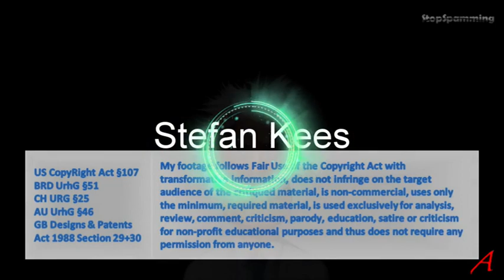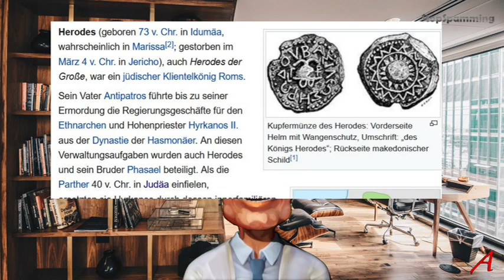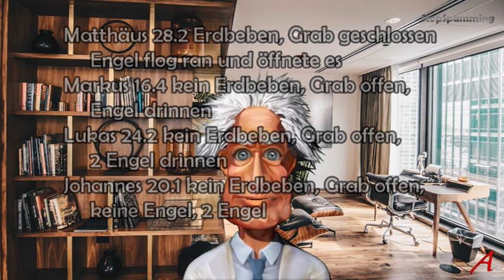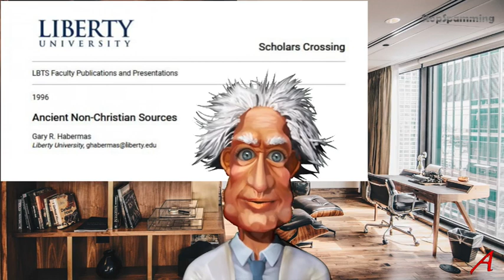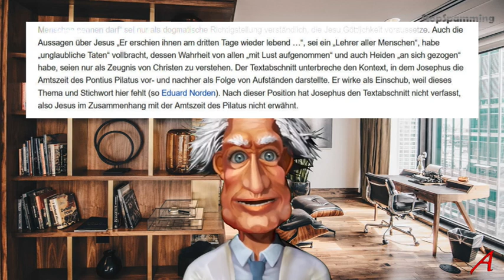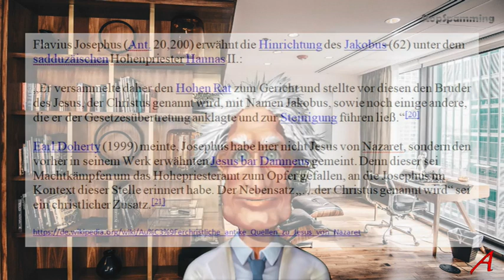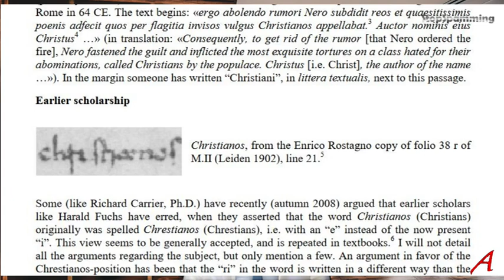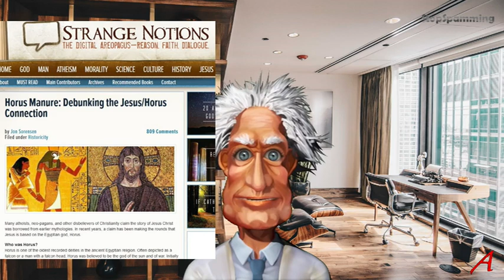Jesus - Mensch oder Mythos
Gibt es Belege, dass Jesus von Nazareth eine historische Person war? Er wird im Neuen Testament und dem Koran erwähnt, aber nicht beschrieben. Details gibt es nur im Neuen Testament. Die stellen die sich als reines Wunschdenken und leere Behauptungen raus, sobald man sie analysiert.
Sind die außer-biblischen Angaben besser? Ich sehe es mir an und berichte.

00:00-07:00 Einleitung
07:00-18:00 Bibel
18:00-29:00 Josephus
29:00-33:30 Tacitus
33:30-40:00 Fazit

Quellen/Sources

R. Eisler, The Messiah Jesus, (tr. A. H. Krappe), 1931, p. 61. Quoted from the Loeb Classical Library , vol. 9, p. 48.

Hörensagen bei Duden.de.

Copyright:

Gemäß § 51 UrhG ist dies ein wissenschaftliches Werk, welches Zitate verwendet und in ein eigenständiges Werk integriert. Daher erfordert ein besonderer Zweck die Nutzung und den Umfang der Zitate. Eine entsprechende Quellenangabe wird bereitgestellt.

Religion, islam, muslim, Koran, quran, arab, atheist, atheismus, Christ, Jesus, Bibel